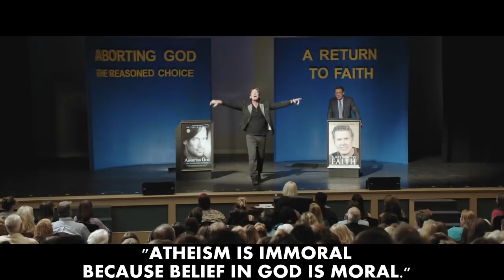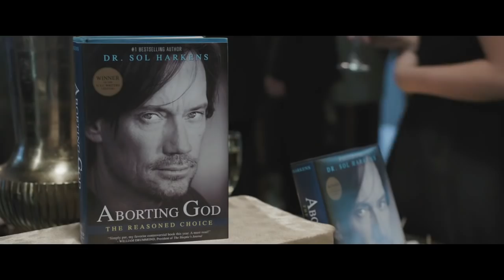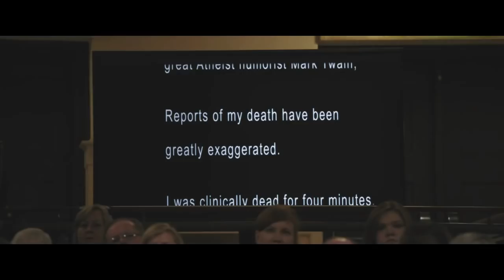Myths About Atheism - Let There Be Light | Renegade Cut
What do atheists believe? How is it different from what some theists assume atheists believe? Common myths about atheism are explored while also analyzing the logical fallacies of this godawful (pun intended!) right-wing Christian film.

Directed by Kevin Sorbo. Starring Kevin Sorbo and his immediate family. Executive producer Sean Hannity -- yes, seriously.